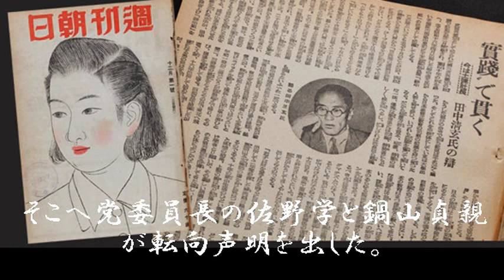大物右翼・田中清玄『田中清玄自伝』【共産党・天皇陛下・中国訪問】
田中清玄自伝
田中清玄・大須賀瑞夫
文芸春秋 1993